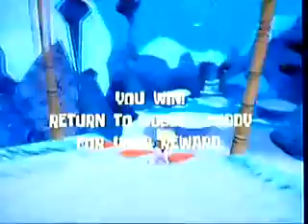Let's Play: SpongeBob SquarePants: BFBB Part 13 Sand Mountain (1/3)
In this part we continue the game, start Sand Mountain, and get 5 golden spatulas. This is part 1 of 3.

Part 13 of 27 of my walkthrough for the game Spongebob Squarepants: Battle for Bikini Bottom for the PS2. In this part, I collect: Golden Spatula on top of Ski .

My SpongeBob SquarePants: Battle for Bikini Bottom let's play.

Welcome to part 13 of my let's play / commentary walkthrough of SpongeBob SquarePants: Battle for Bikini Bottom, a 3D platformer released for the Nintendo .